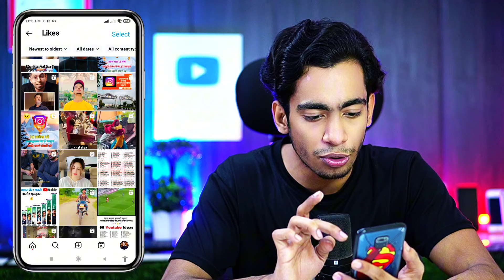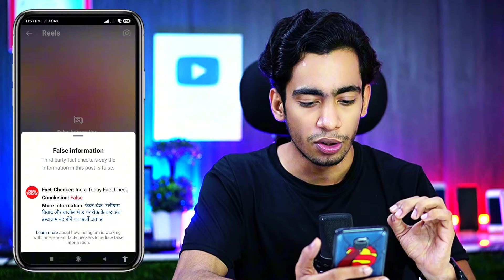Instagram Par Fake Reels Banane Se Account Suspended Hoga | Instagram Account Suspended Problem